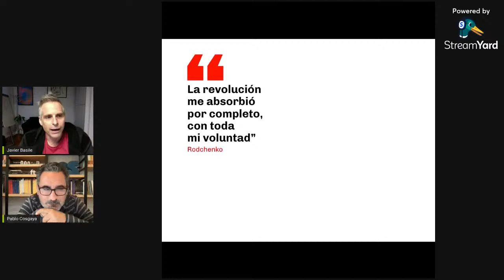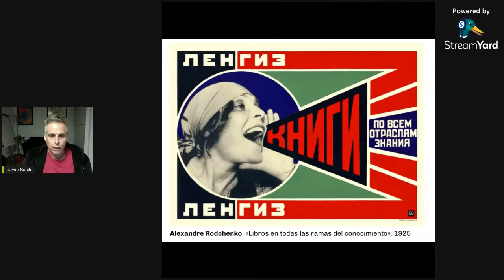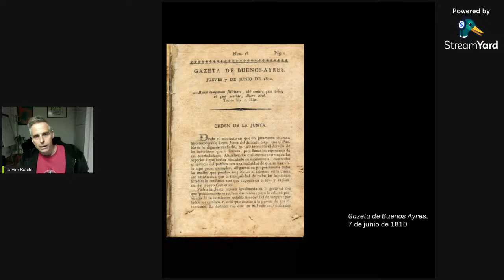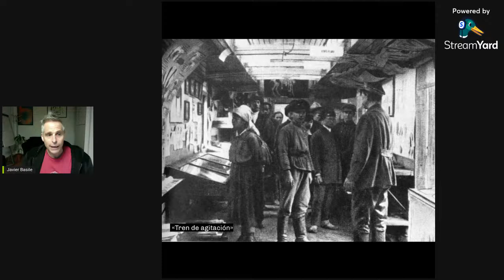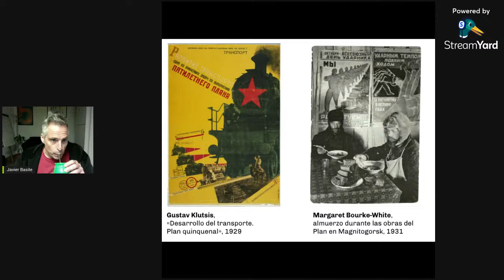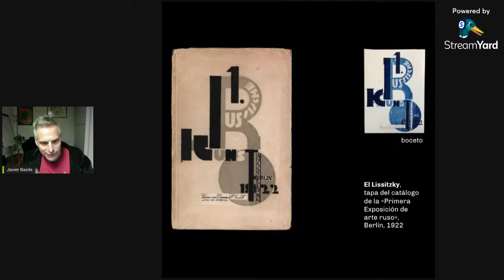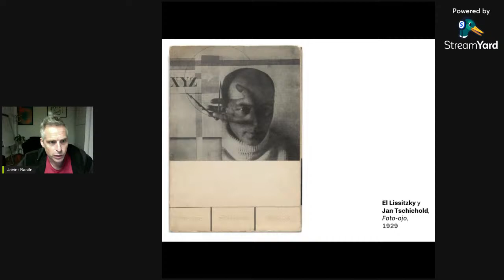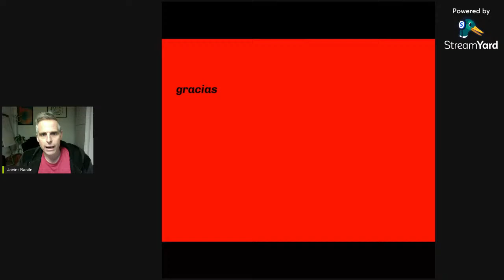Conexión: Javier Basile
«Tipografía y revolución: La gráfica constructivista, del taller al mundo real.». Charla en vivo de Javier Basile en Tipografía 2, Cátedra Cosgaya, Carrera de Diseño Gráfico, FADU-UBA.